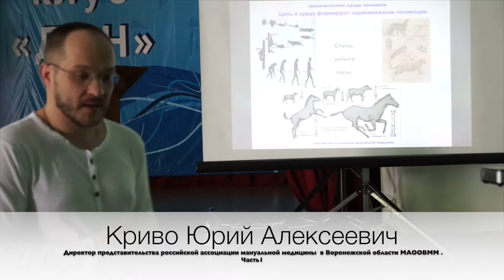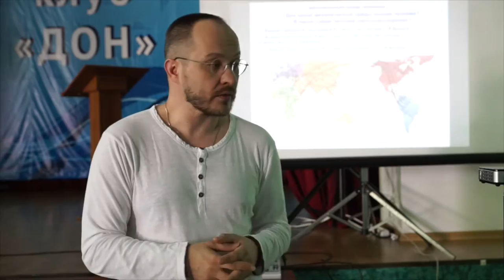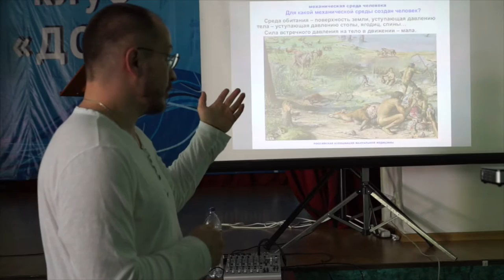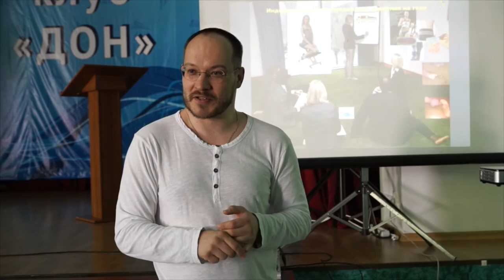Механическая среда против артрозов и сколиоза. Амортизация - под ногами!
Криво Юрий Алексеевич, выступление в санатории "Дон", Воронеж, июль 2016
Тема: Правильная механическая среда против артрозов и сколиоза. Часть 1.
Амортизация - под  ногами, а не внутри нас!
Презентация:  "Подходящая механическая среда для активации двигательных функций человека",  часть 1